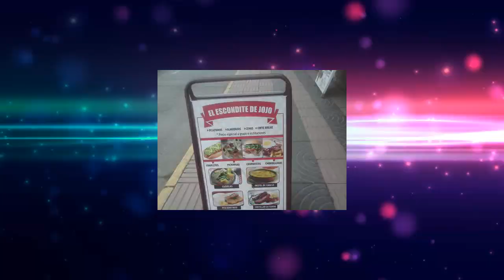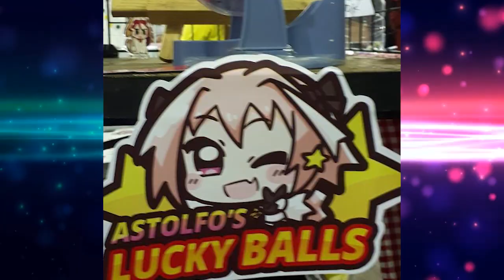Adrián Barba es la waifu de temporada, Anime de Pingu | Dracer Noticias